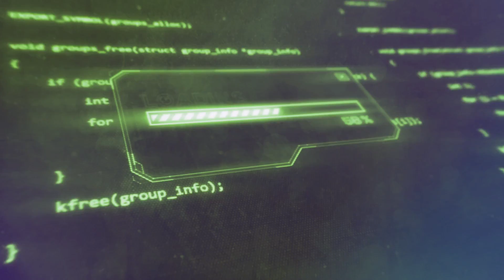What's Next in Security - Sean Duffy explains how organisations can mitigate cybersecurity threats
Sean Duffy is the Global Vice President of Cybersecurity GTM at NTT, a position he has held since June 2019.

Duffy is responsible for the development and execution of the NTT Security GTM strategy and portfolio. He joined Dimension Data in 1999 and worked there until 2019, holding many prominent positions during this time - including Security National General Manager,  Security MEA Executive, and Senior Vice President of Group Security.

In this What’s Next in Security interview, Duffy discusses the latest trends in the cybersecurity industry. He talks about how the skills shortage across South Africa is affecting the managed
security services market.